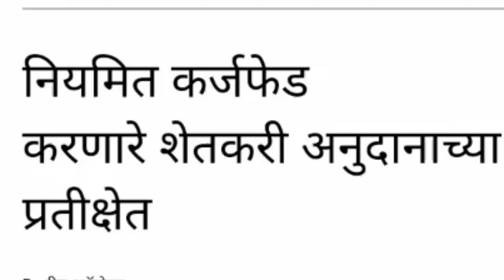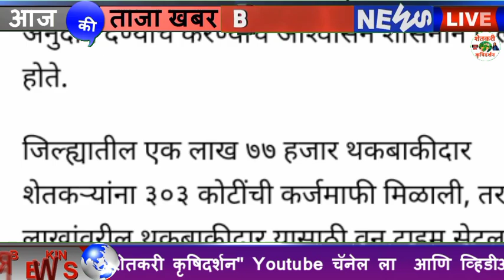नियमित कर्जफेड करणारे शेतकरी अनुदानाच्या प्रतीक्षेत Karjmafi New Update .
नियमित कर्जफेड करणारे शेतकरी अनुदानाच्या प्रतीक्षेत